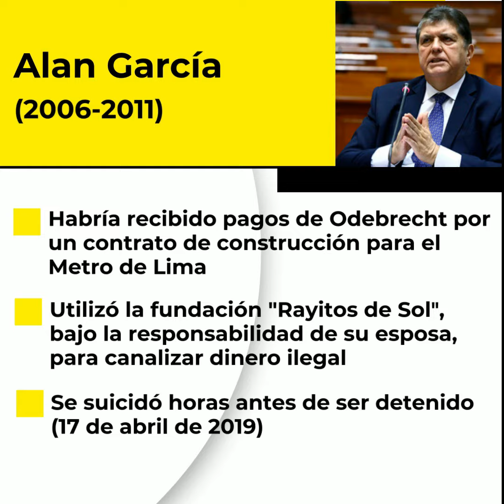DATA DF | El común denominador de la inestabilidad política en Perú: corrupción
Perú otra vez tiene nuevo Presidente. Tal como se había adelantado, Manuel Merino -hasta ayer jefe del Congreso- asumió este martes como el nuevo mandatario del país andino, luego de que el Parlamento destituyera ayer Martín Vizcarra por acusaciones de corrupción.